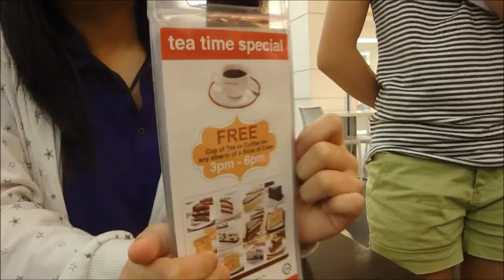2011 高二理 《烟枪》拍摄幕后花絮